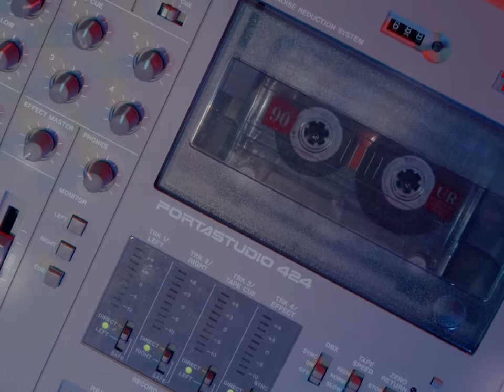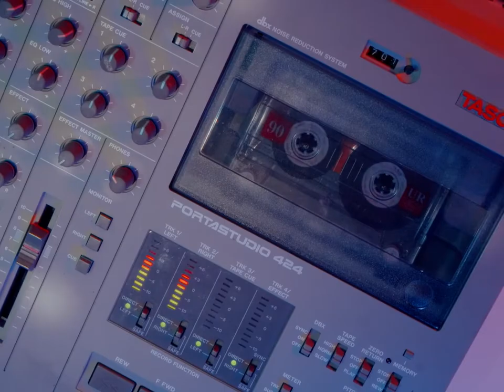[ROYALTY FREE] - "HEY THERE" - half.cool